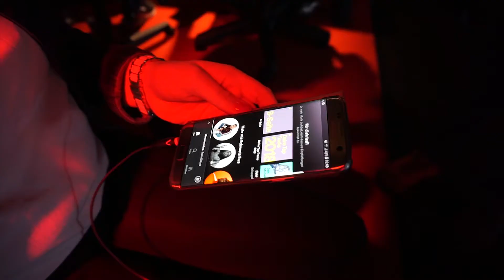DREAMHACK 2019 VLOG | DieKrissi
Am 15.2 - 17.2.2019 war ich auf der Dreamhack in Leipzig unterwegs. Was ich dort erlebt habe zeig eich euch in meinem neuen Vlog.

💰 MMOGA ➔ Coins, PSN Karten uvm. günstiger als im Laden! Mit dem Code "diekrissi" 3% sparen!